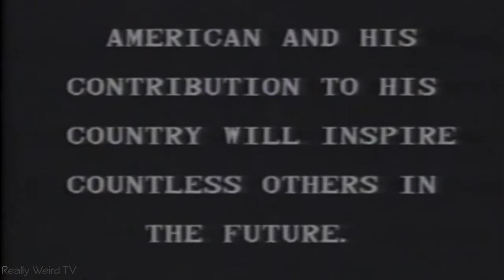Famous Mafia Bosses Joe Bannano Captured The Lou Peters Story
Famous mafia boss Joe Bannano was captured as the result of selfless actions by Lou Peters. In this documentary Lou Peters is interviewed about his role in the FBIs case against the head.

CALL OF DUTY, THE: THE LOU PETERS STORY - National Archives and Records Administration - ARC Identifier 12171 / Local Identifier 65.100 - Department of Justice. Federal Bureau of Investigation..